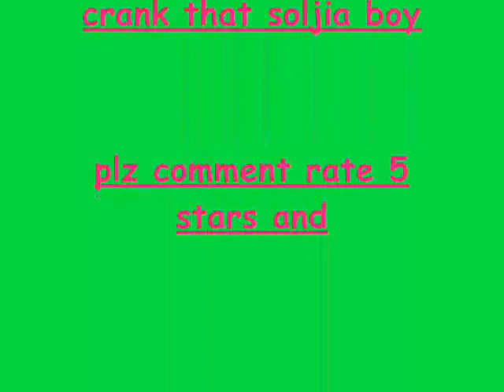cp dancing shit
funny wierd rondom dancing shit on club penguin